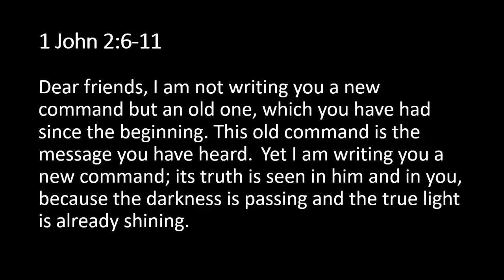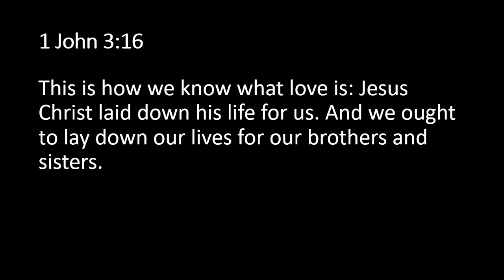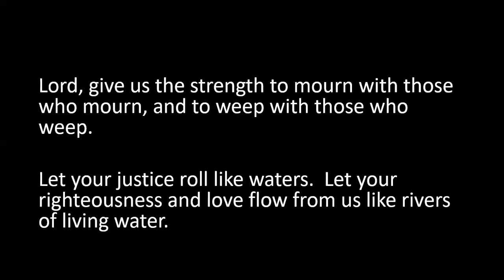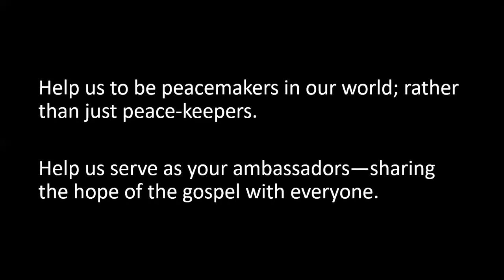Scripture and Prayer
This was our corporate prayer from last Sunday’s service (6-7-20).  May we continue to pray for our country, our community, and our church.  May the gospel continue to have its way in our hearts.  May the gospel continue to bring healing to our broken world.